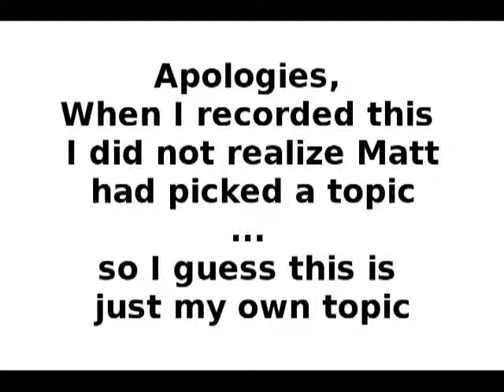Genderqueer and Style (genderqueer chat)